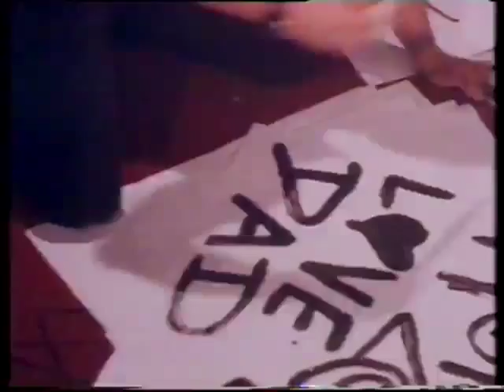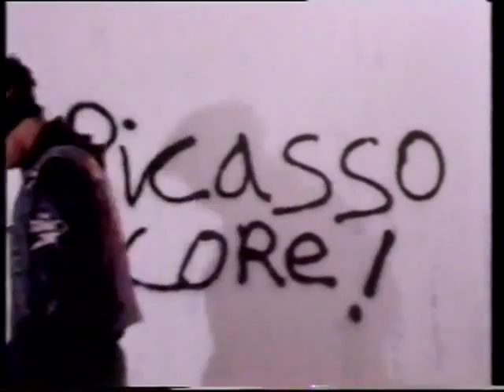Hallelujah Picassos - Clap your hands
Hallelujah Picassos  - Clap your hands video (1989), which we made for the grand sum of $138.  The first release of ours that came out on vinyl, thanks to Trevor Reekie at Pagan Records picking it for his compilation, Positive Vibrations, in 1989. We recorded this in a manic one day session at Airforce studios, along with a bunch of other tunes, which we released as a cassette only release called Taxi Driver. Clip also features intro from Mark Tierney (as show host of music show CV), and  interview and video with the band Drone.